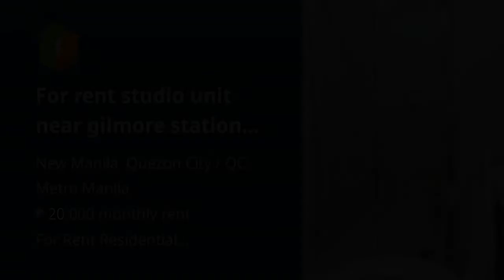For rent studio unit near gilmore station new manila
Condominium/Apartment Type: Residential Condominium
Number of Bathrooms: 1
Unit Size in sqm: 20 sqm.